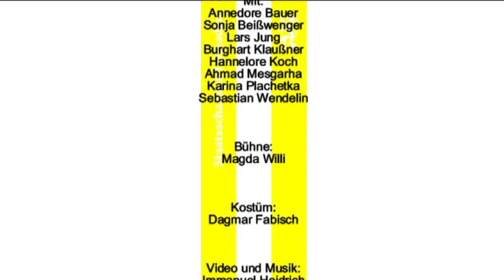Staatsschauspiel Dresden "Der zerbrochne Krug" Komödie von Heinrich von Kleist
Regie: Roger Vontobel | Premiere am 14. Januar 2012 im Schauspielhaus | Mit: Annedore Bauer, Sonja Beißwenger, Lars Jung, Burghart Klaußner, Hannelore Koch, Ahmad Mesgarha, Karina Plachetka, Sebastian Wendelin | Bühne: Magda Willi | Kostüm: Dagmar Fabisch | Video und Musik: Immanuel Heidrich | Dramaturgie: Robert Koall | Karten: 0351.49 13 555 | Internet